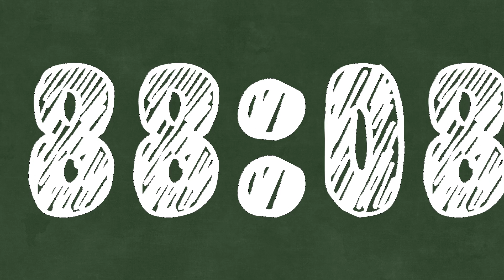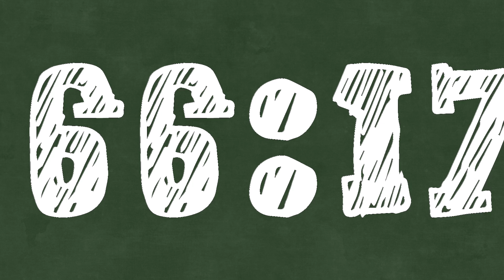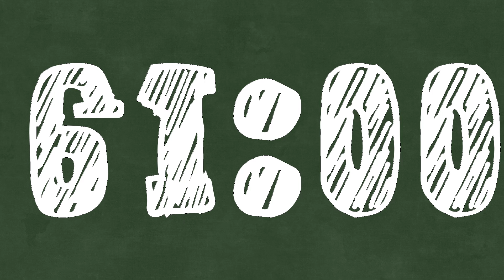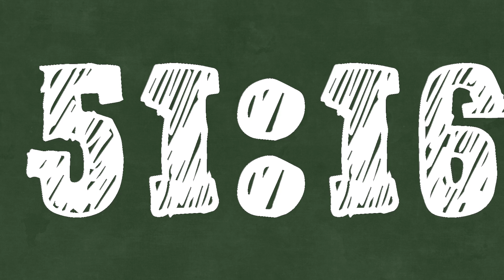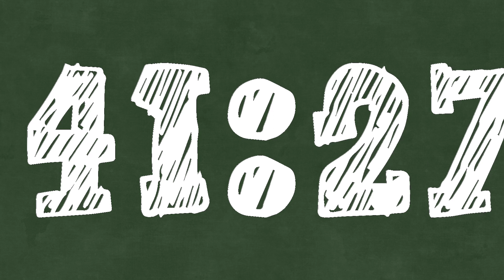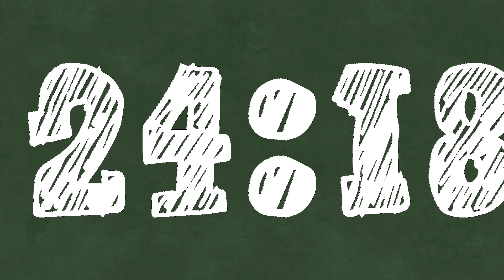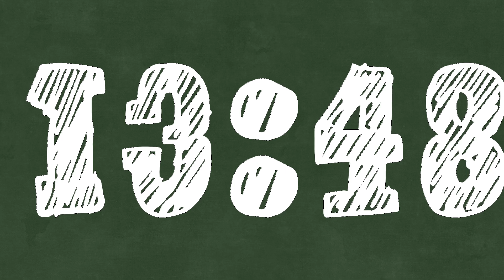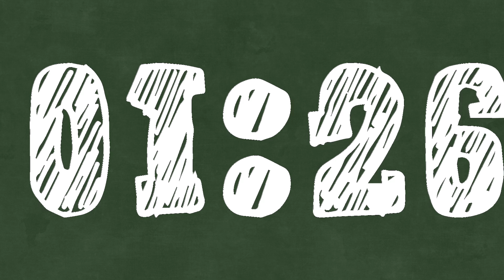90 Minute Timer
Font: Kids Sketch Hand

When you need to juggle between different tasks, it can be hard to keep track of everything. But with Todoist, you’ll never have to worry about forgetting about a task or leaving it until the last minute again.